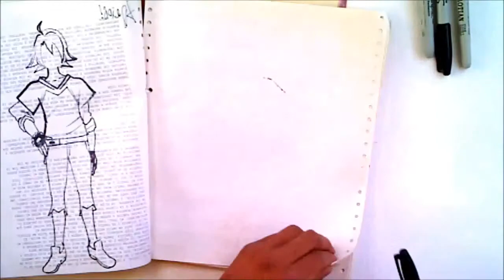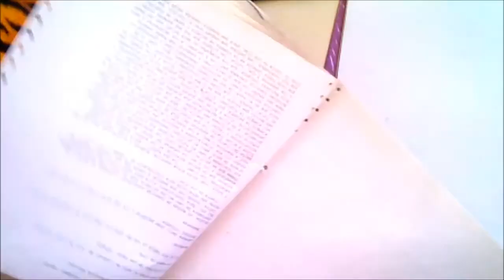Dibuja Manga Kawaii Of HANA Captain Earth XDB